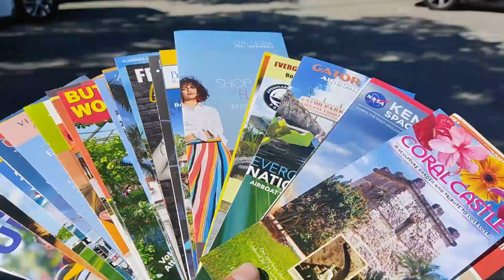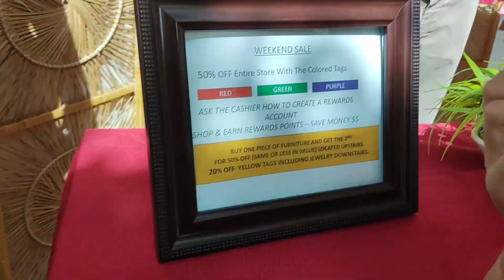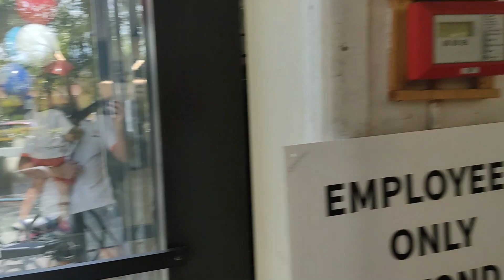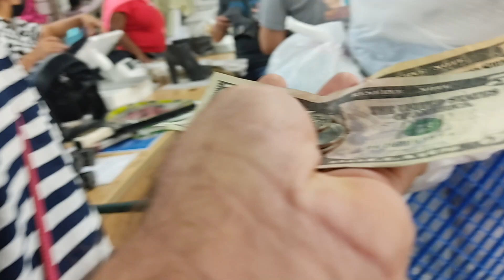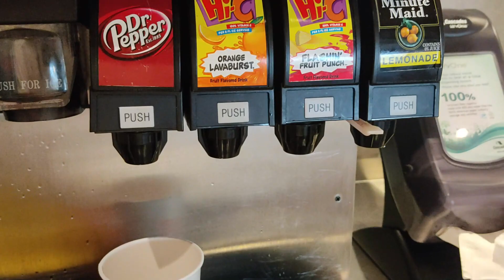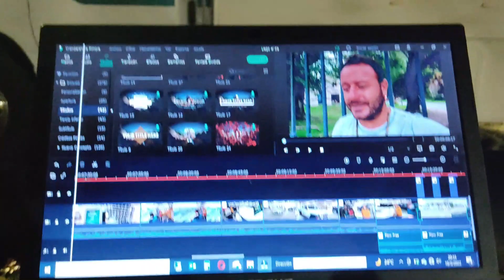1.7 COMPRAS BARATAS EN MIAMI! 🛒😎Nuestras primeras compras para equiparnos...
En este video les mostramos las primeras compras necesarias para equiparnos en este hermoso viaje!
Necesitábamos muchas cosas, ya que solo viajamos con 3 valijas de Ropa... cosas para la casa, para el aire libre, para el motrohome, para los ruteritos. Conseguimos lugares de ventas de usados que no conocíamos, donde pudimos sacar mucho provecho. todo esto y lo que vivimos esos días les mostramos en este video.

Gracias por acompañarnos en este sueño, nos alegra que estés siguiendo nuestros videos...pronto vendrán muchos mas!